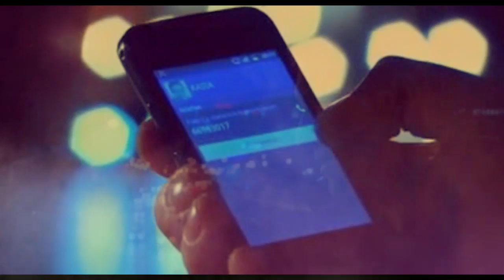Kasia/Marcin (Kami) | Reason to hope |HD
Własność TVP !